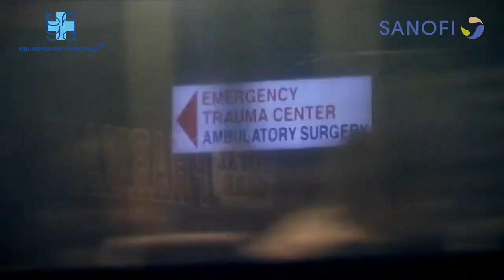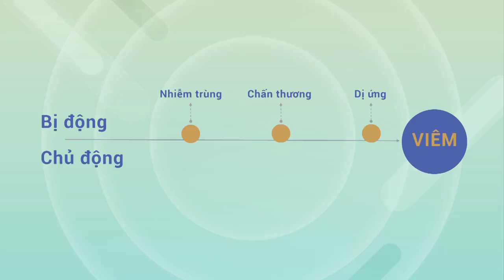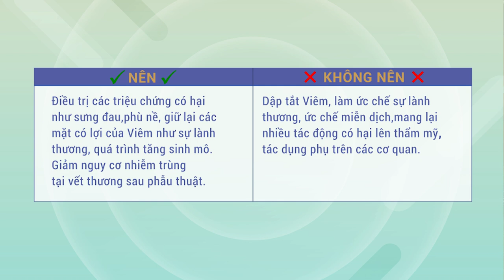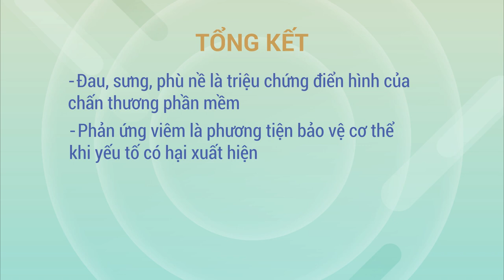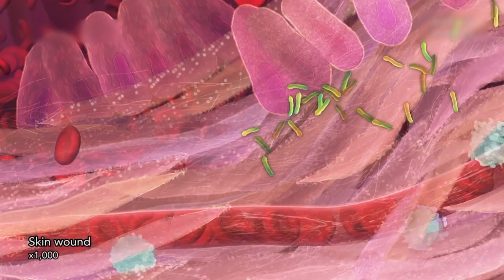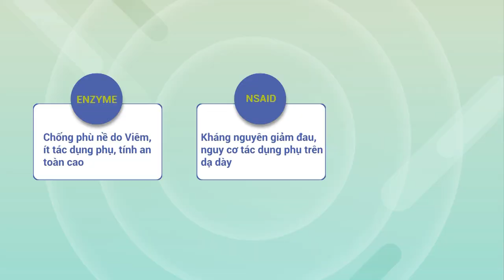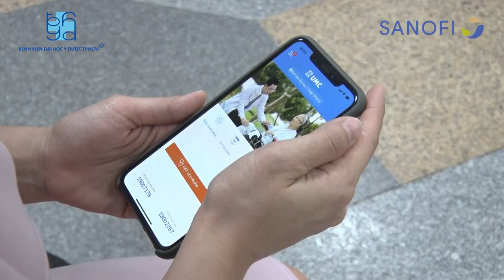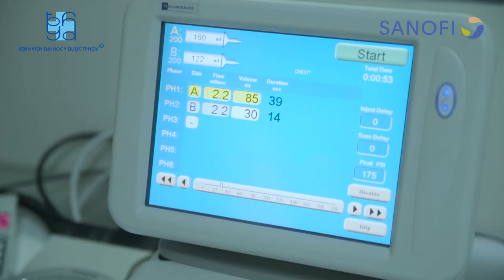Tư vấn trực tuyến: "XỬ LÝ PHÙ NỀ VÀ VẾT BẦM DO CHẤN THƯƠNG PHẦN MỀM VÀ NHU CẦU ĐIỀU TRỊ"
►”SUSBCRIBE” kênh YouTube chính thức của BVDHYD

🌟 Hãy chủ động theo dõi kênh truyền thông y tế chính thống của Bệnh viện tại:

Bản quyền video thuộc về Bệnh viện Đại học Y Dược TPHCM, vui lòng không đăng tải lại dưới mọi hình thức.